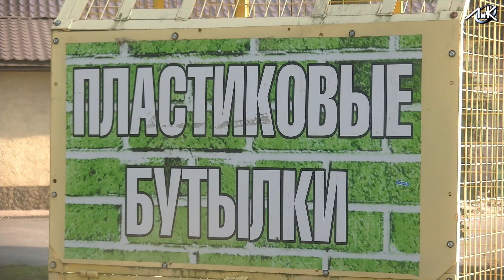Мусорная реформа началась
1 июля Лужский район присоединился к реформе сферы обращения с твёрдыми коммунальными отходами. Все перевозчики мусора оборудовали свои машины датчиками спутникового слежения, подключенными к автоматизированной программе учёта и контроля отходов.